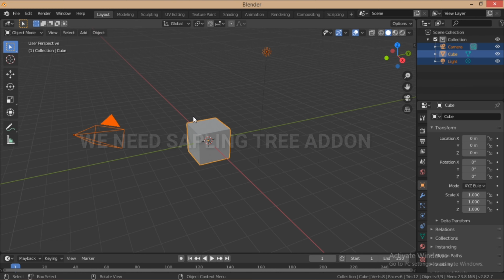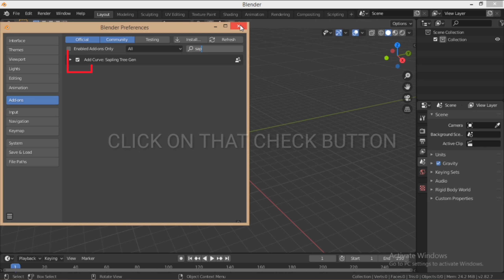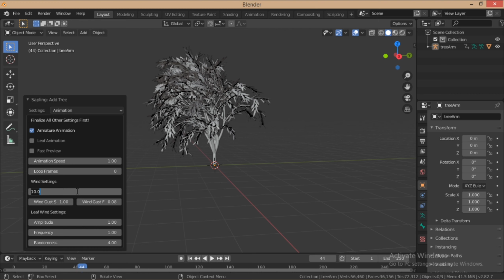How to rig and Animate tree in blender 2.8 - Unity - Unreal Engine -Tutorial And Breakdown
Sapling Tree Gen
This add-on creates trees. There are many preset tree types to choose from or create your own. The method is presented by Jason Weber & Joseph Penn in their paper “Creation and Rendering of Realistic Trees”.

*IMPORTANT NOTICE*

Use this link to download this model
Step1- open this link
Step2- Click on download models
*ADDON INFORMATION*
Geometry
Bevel
This determines whether the curve should be shown with its full thickness or only the underlying curve. Disabled by default to permit rapid feedback on parameter changes.

Bevel Resolution
Determines how smooth the outline of the bevelled curve is. The lower this value, the smaller the number of vertices but the resulting geometry will be coarser.

Curve Resolution
Changes the smoothness of the curve along its length. This is only relevant if Handle Type is set to Auto.

Handle Type
Determines the method of interpolation of the curve between Bézier points. Vector type results in fewer vertices but straight segments. Autotype smooths the segments but requires more expensive geometry.

Shape
Governs the distribution of branches in order to effect the overall shape of the tree.

Custom Shape
Customize the branch shape along the branch length.

Secondary Splits
Change the style of secondary branches.

Adjust branch distribution towards the top or bottom of the tree.

Branch Rings
Grow the Branches in Rings.

Random Seed
Sets the basis on which all random values for the tree are generated. This can be changed to allow different trees with the same basic parameters to be generated.

Tree Scale
The underlying size of the tree in Blender units.

Scale Variation
The maximum amount that the scale of the tree can vary (up or down) from the value of Scale.

Radius Scale
The scale of the radius at the base of the tree.

Radius Variation
The maximum amount that the radius scale of the tree can vary (up or down) from the value of the Radius Scale.

Preset Name
The name of the preset to be exported. This will export all current properties of the tree to the Sapling preset folder as a py-file.

Export Preset
Export all current properties.

Load Preset
Any presets found in the Sapling preset directory may be imported when selected here.

Limit Import
This can be used to restrict what geometry is created when a preset is imported. If selected, only two levels of branches and no leaves will be generated.

Branch splitting
There are many variables to explore with branch splitting.

FOLLOW ME FOR MORE UPDATE REGARDING BLENDER AND GAME DEVELOPMENT